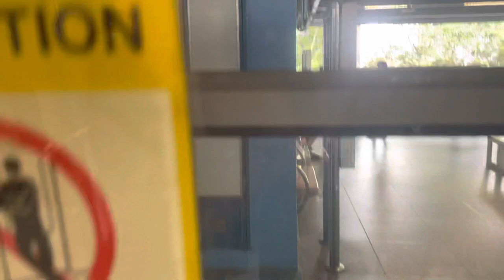Smrt c151A KSF set 535/536 Queenstown to commonwealth